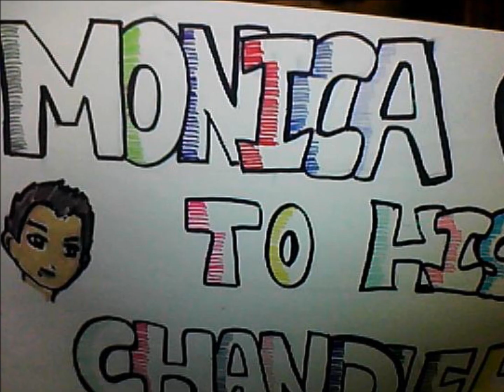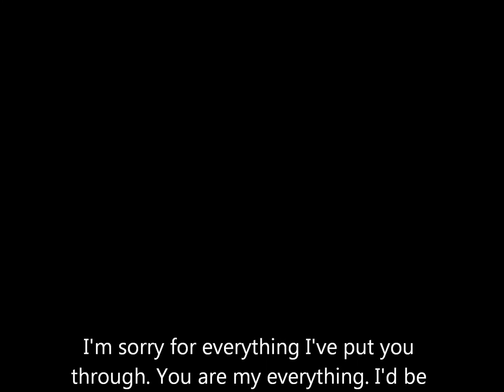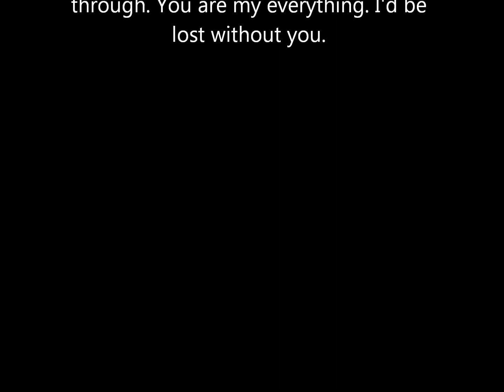For Madame President.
Happy Birthday.

The song; 'I'm Yours' belongs to the script and i do not claim to have sung it or played it. Quite obviously.